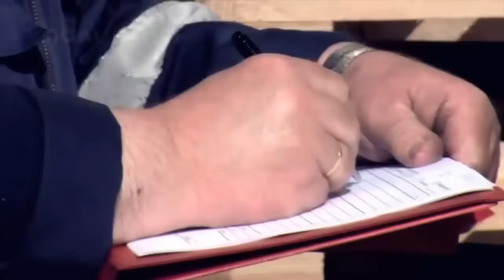Kapal Purse Seine Pakai Jangkar Parasut (Fosnavag - Norwegia)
Kapal Purse Seine adalah kapal yang menggunakan jarring Purse Seine atau pukat cincin dalam melakukan kegiatan penangkapan ikan.
Pukat cincin adalah alat penangkapan ikan berbentuk empat persegi panjang (tipe selendang) atau gabungan antara bentuk empat persegi panjang yang terletak di tengah dengan bentuk trapesium yang terletak disisi-sisinya. Pembentukan kantong (bunt) dapat di bagian ujung jaring atau di tengah jaring. Bagian atas jaring dipasang pelampung dan bagian bawahnya dipasang pemberat, serta sejumlah cincin penjepit (Purse ring) yang terbuat dari kuningan atau besi.
Untuk pengoperasian Jaring Purse Seine di Norwegia , beberapa kapal kadang-kadang menambahan Jangkar Parasut untuk menahan jaring saat jaring di turunkan.

@Hardi 1974 Selamat datang di channel ini, saya akan berbagi video perjalanan menjelajahi kampung nelayan, pemukiman nelayan, melihat aktivitas nelayan, perburuan paus, memancing ikan, menangkap ikan, pendaratan ikan, pembongkaran ikan, di dermaga, pelabuhan, pantai. Channel saya juga berbagi tentang perjalanan dan wisata, info dan regulasi perikanan, dan budaya peresean masyarakat Lombok.